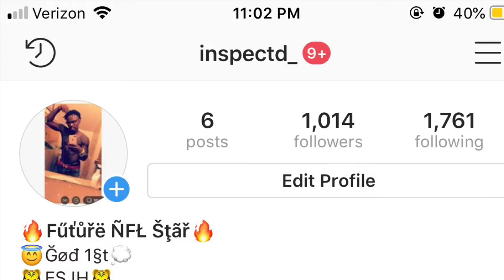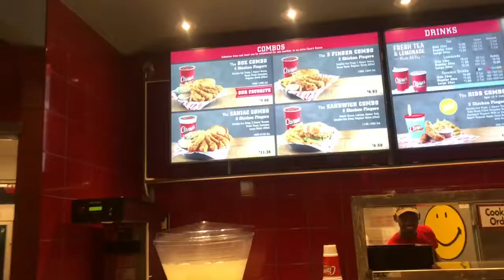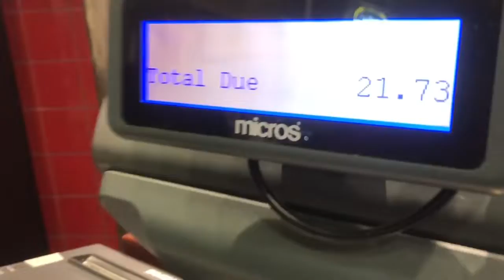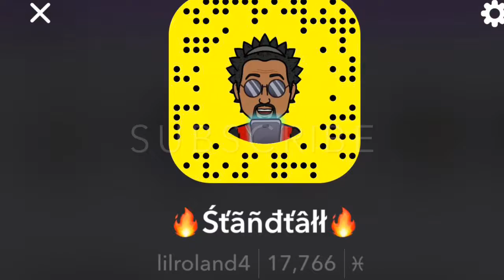PLAYING THE GAME H.O.R.S.E/ LOSER HAVE A PUNISHMENT (THEY WERE CHEATING)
The game of horse loser have a punishment.

Live your best life to the fullest, don’t let no tell you can’t do it, show them wrong keep on grinding until you get there, the hard work will pay off, stay focus don’t let nobody knock you off your path and stay humble throughout any challenge in life, life is to short to be worry about some else

This channel is the lits channel out on YouTube, you will be seeing prank, 1v1 basketball and football, challenge, dance video, vlog, you name it and I got it, they on the notification so you can stay tune when I post the videos like, comment, share and subscribe and I love y’all ♥️